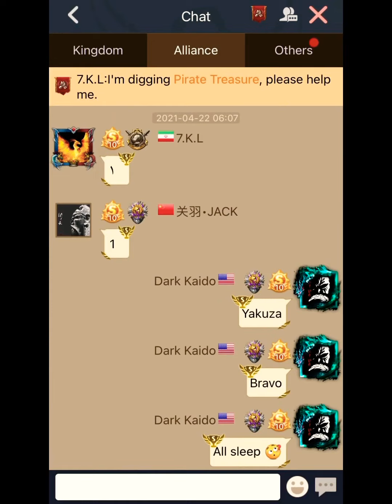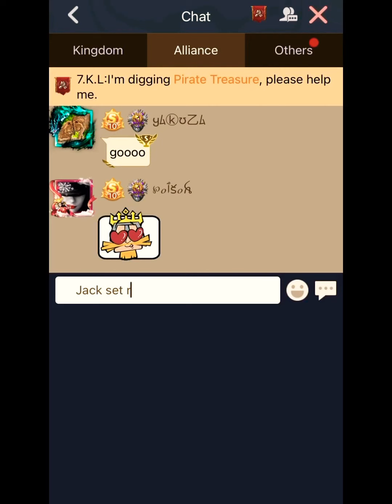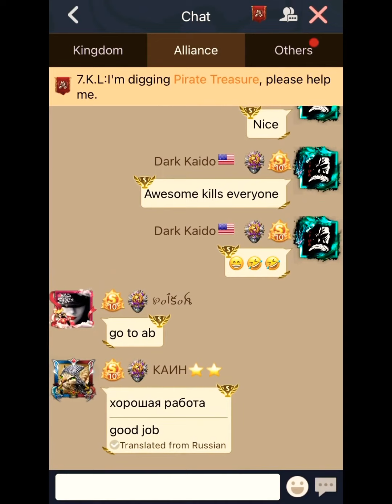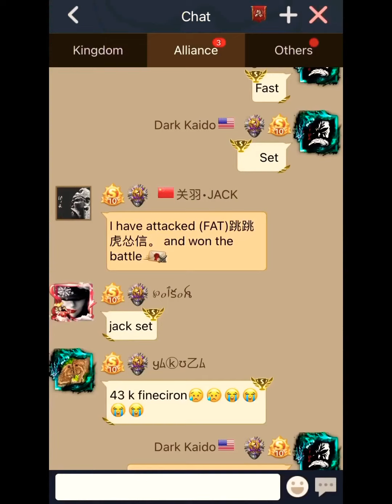Kill 17 m troops in 1 hit 😎😎😁🧨💣‼️